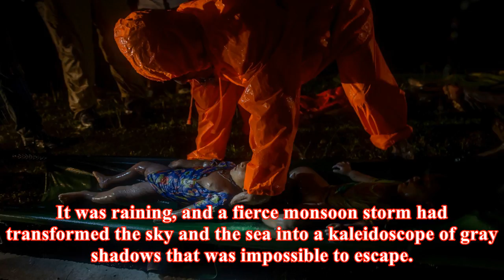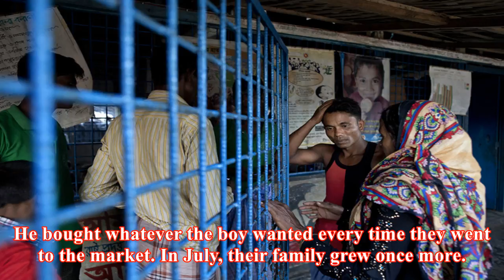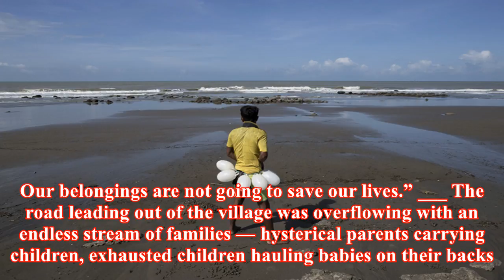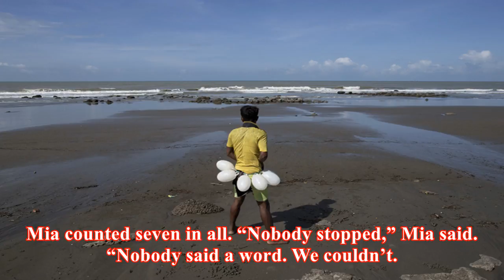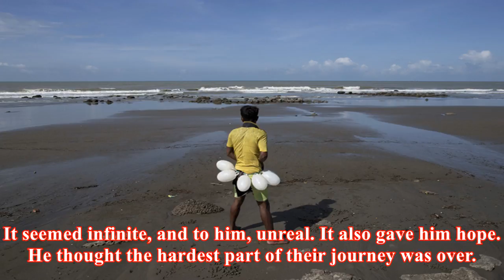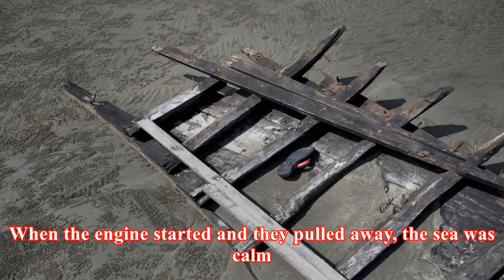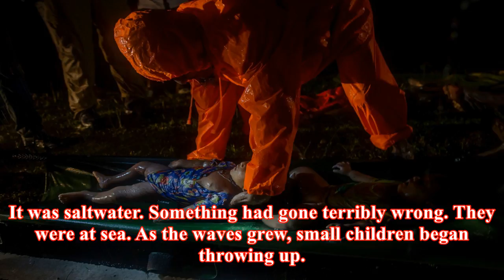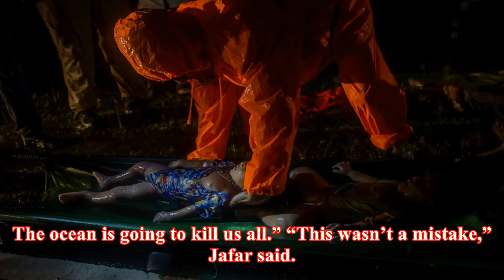Family flees violence in myanmar, only to find death at sea